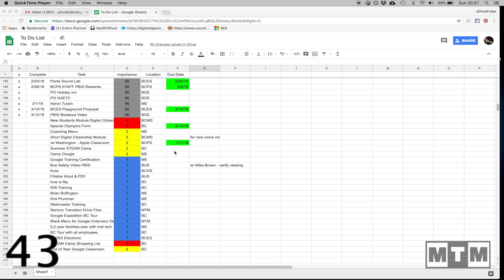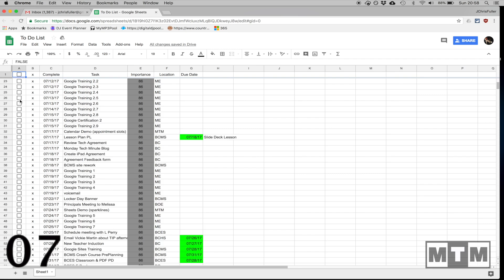Monday Tech Minute - Episode 63 - Google Sheets Checkboxes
Google just added the ability to create checkboxes in Google Sheets!  Check out this episode and see how to get organized as the school year winds down.